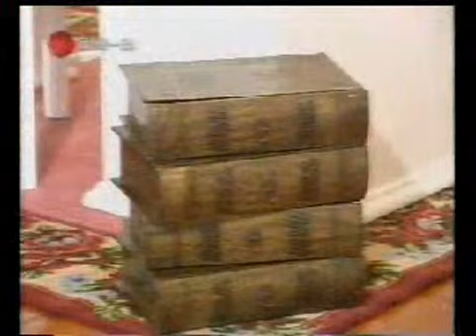【媒體專訪: i-cable「設計廊」- 加洲花園】室內設計 裝修 傢俬 家居 商業設計 寫字樓 店舖 by DIC 設計情報中心 Design Information Centre